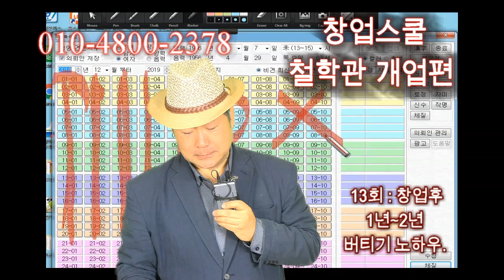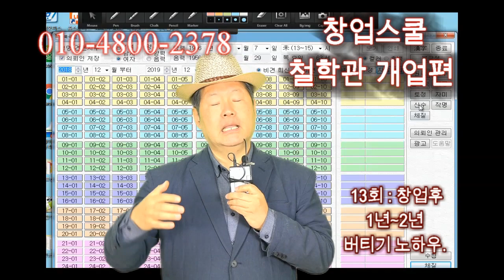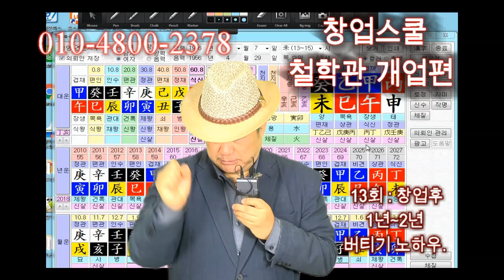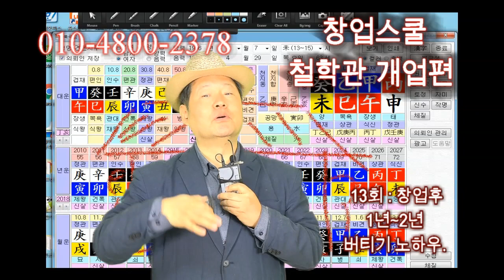창업스쿨 철학관편 13회 창업후 1-2년 버티기 노하우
창업후 5년이내로 10곳중에서 7-8곳이 폐업을 한다고 합니다.
창업후 초기 1-2년은 버티면 성공하는것입니다.
버티기 노하우를 설명한 동영상입니다